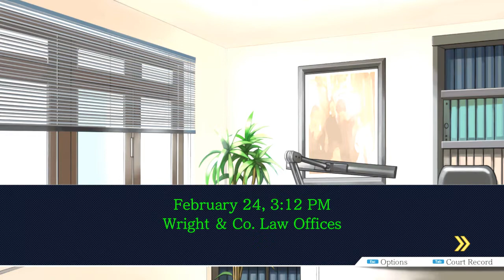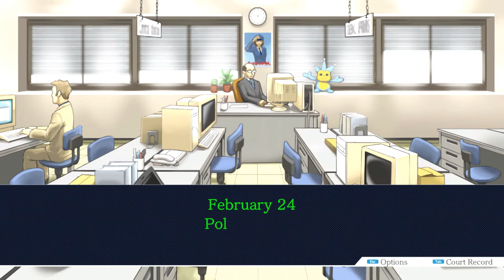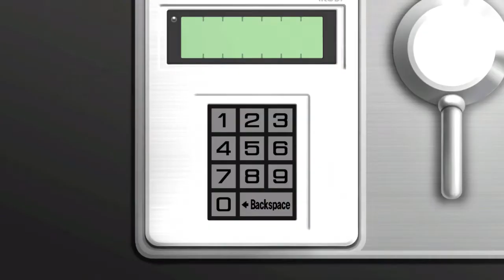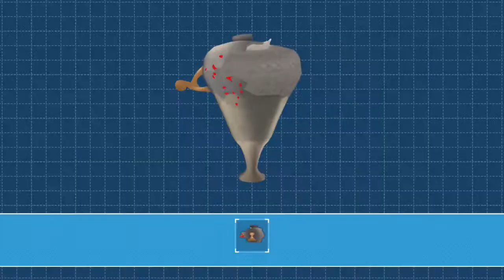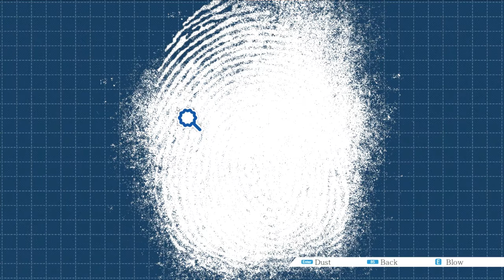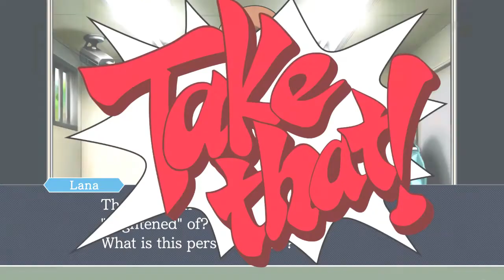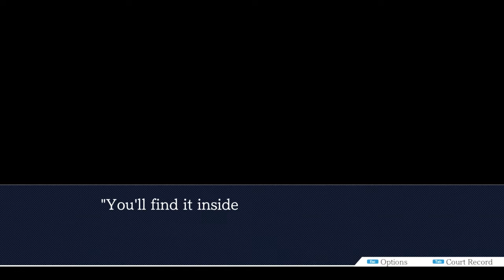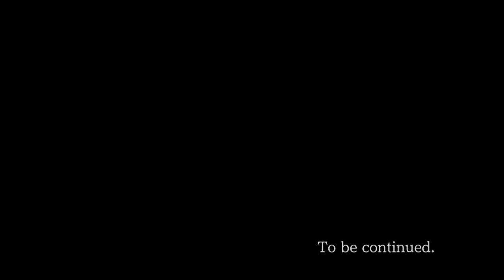Phoenix Wright: Ace Attorney - Case 5 - Rise from the Ashes - Part 5 - Steam Achievement Walkthrough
00:50 - Talk to Ema about all of the available dialogue options - "SL-9 Incident", "After the incident" "Permanent picture" which will unlock after "SL-9 Incident" and "Something puzzling" which will be unlocked after "Permanent picture". Move to the Detention Center.

04:00 - Talk to Lana about all available dialogue options - "Today's trial", "Detective Lana Skye", "Darke investigation" which unlocks after "Today's trial" and "First one at the scene" which unlocks after "Darke investigation". Move to the Wright & Co. Law Offices and then to the Police Department Entrance.

07:10 - Talk to Marshall about all available dialogue options - "Darke trial", "Prosecutor Marshall"," Scars" which is unlocked after "Darke trial" and "Gant & Skye" which is unlocked after "Scars". Move to the Criminal Affairs Dept. and then to the Chief's Office.

11:00 - Gant will show up and ask Phoenix and Ema to leave before you can investigate. The Gant Team Picture will be added to the Court Record. Move to the Criminal Affairs Dept.

13:15 - Talk to Gumshoe about all available dialogue options - "Edgeworth's crisis",  "SL-9 Incident" and "Darke's crimes" which will unlock after "SL-9 Incident". Present the Switchblade Knife to Gumshoe, then talk to him about "Murder weapon". Neil's Autopsy Report will be  added to Court Record and the Switchblade Knife will be updated in the Court Record. Move to the Police Department Entrance, the Underground Parking Lot, then to the High Prosecutor's Office.

17:30 - Talk to Edgeworth about all available dialogue options - "Forged evidence", "Tomorrow's trial" and "The day of the crime". Present  the Gant Team Picture to Edgeworth, then talk to him about the King of Prosecutors Trophy this will update the King of Prosecutors Trophy in the Court Record.

20:50 - Examine the ball of paper under the desk, the Letter of Resignation will be added to the Court Record. Move to the Underground Parking Lot.

22:00 - Angel will present the Quarter Pound of Roast Beef luch as the final part of the "Lunchbox Specialist Achievement", this will unlock now. Talk to Angel about all available dialogue options - "Darke investigation",  "After case closed",  "Legendary duo" which will unlock after "Darke investigation" and "Being "used"" which is unlocked after "After case closed". Move to the Police Department Entrance then to the Criminal Affairs Dept.

25:40 - Present the Letter Of Resignation to Gumshoe, Gumshoe's ID will be added to the Court Record. Move to the Chief's Office.

28:00 - Examine the safe on the cabinet beside Gant's desk. Choose "Input number" when prompted and enter "7777777". Examine the safe again to find two new pieces of evidence. Present the Unstable Jar to Gumshoe and choose "Assemble fragments" when prompted. Place the final piece in the jar and the Unstable Jar will be updated in the Court Record.

32:25 - Present the Fingerprinting Set to Gumshoe. Click on the middle finger on the cloth. Dust the fingerprint and blow as before, choose Ema Skye when prompted. The Strip of Cloth will be added to the Court Record. Examine Gant's Desk and the Evidence List will be added to the Court Record.

36:25 - Talk to Gumshoe about both available dialogue options - "The Chief's office" and "Chief Gant". Once you have found everything of note in Gant's office he will show up and throw Phoenix and Gumshoe out.

38:35 - Phoenix will head back to the Detention Center. Talk to Lana about "Keeping quiet" and choose "Damon Gant" when prompted. Talk to Lana about "Damon Gant". and present the Evidence List as evidence. Talk to her about "Orders" and "Darke's knife" which will unlock after "Orders".